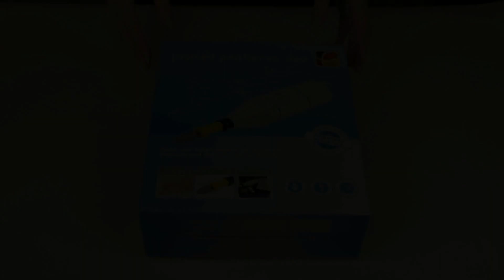Brúska Promed Pedisenso Duo pre diabetikov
Špeciálna brúska na manikúru, pedikúru pre domáce použitie, vhodná aj pre diabetikov. Má jednoduché ovládanie pre plynulé regulovanie otáčok. Spätný chod je u brúsky tejto kvality samozrejmosťou. Súčasťou brúsky sú 2 klzné spojky a sada profesionálnych a kvalitných nadstavcov s dlhou životnosťou. Žltá klzná spojka zabezpečuje zastavenie brúsky pri vyššom tlaku, aby nedošlo k zraneniu. Maximálna rýchlosť je 4 000 ot./min.